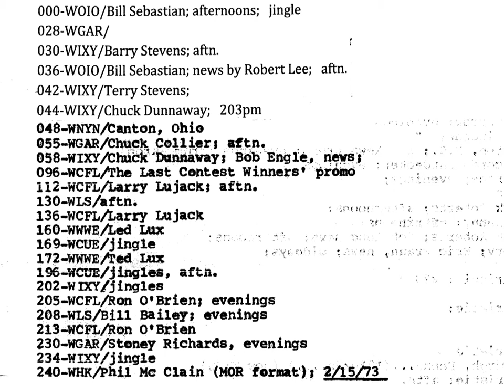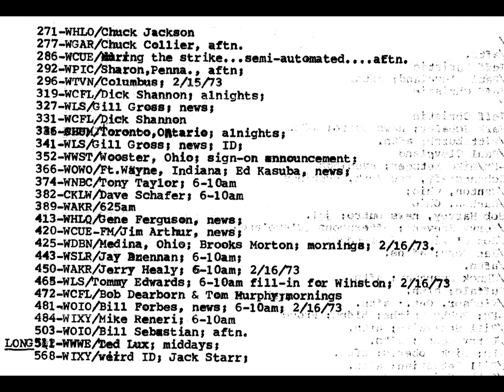Tim Davisson Aircheck Collection 6B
Airchecks sent to me in December 1997 by Tim Davisson, former WCUE,  WAKR and Q105 Tampa radio personality. Material covers the period from Memorial Day 1971 to early December 1974; thirteen cassette tapes. In addition to the Akron market, airchecks include DX hauls and trips to Florida and other places. In 2015, I reached out to Tim and he courteously provided copies of the key sheets for the recordings. In November 2016, I digitized the collection, painstakingly correcting for tape speed variations. Any over-modulation you hear is from the source tapes. Over the past three days, I have created these 25 videos to post this awesome collection.